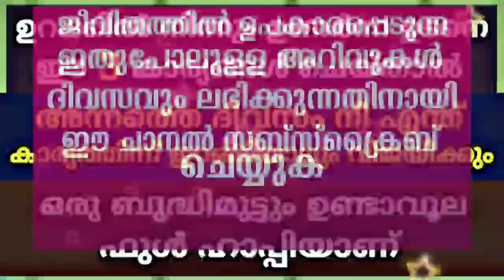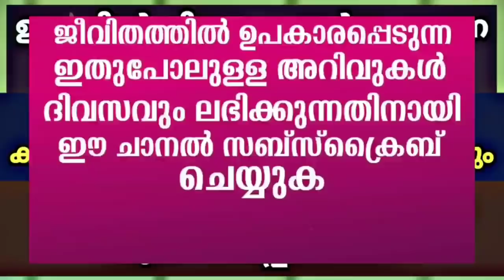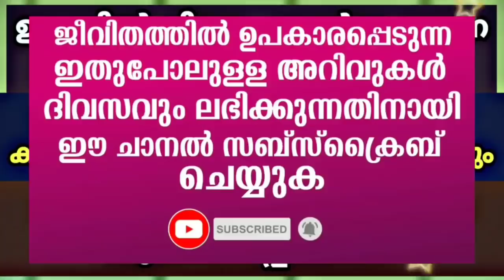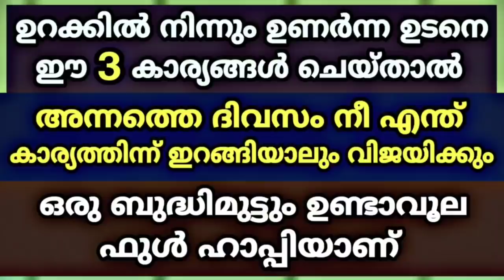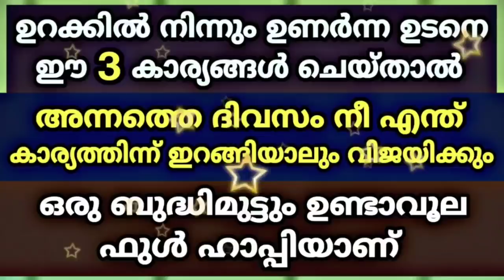ഉറക്കിൽ നിന്നും ഉണർന്ന ഉടനെ ഈ 3 കാര്യങ്ങൾ ചെയ്‌താൽ ഒരു ബുദ്ധിമുട്ടും ഉണ്ടാവൂല | Latest Islamic Class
ഈ 3 കാര്യങ്ങൾ ചെയ്താൽ അന്നത്തെ ദിവസം ഒരു ടെൻഷനും ഉണ്ടാവൂല